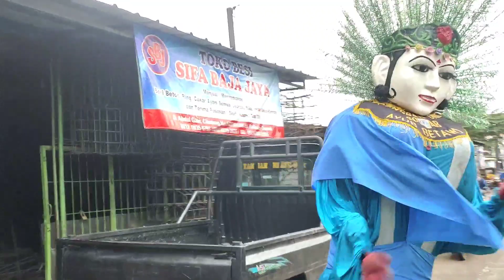Drama Ondel-ondel Joget Heboh Rusuh Rambutnye Nyangkut di Pohon, Kocak Banget Wkwk 🤣🤣🤣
drama di video kali ini Baron si ondelondel ketemu ondel-ondel joget heboh rusuh bener dah rambutnye nyangkut di pohon kocak banget wkwk, lah pgimane tuh ye???

Makasih semue, semoga sehat selalu 😁